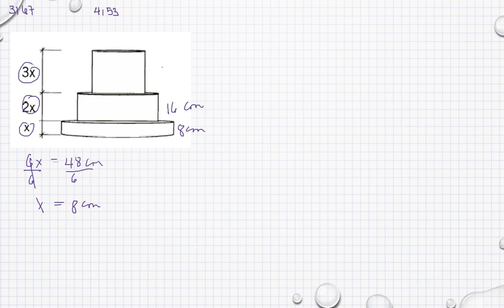Matematik 5000 Ma 1b Kapitel 3 Algebra Ekvationer med flera x-termer 3167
Matematik 5000 Ma 1b   Kapitel 3   Algebra   Ekvationer med flera x-termer 3167       Besök gärna min google site för mer matte videoklipp :